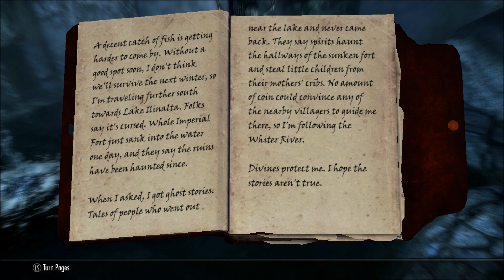Skyrim #18 The Srine of Azura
Yay more stuff!